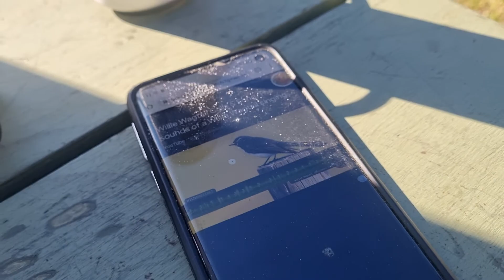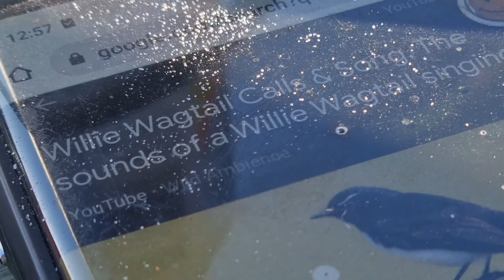confusing my little willie wagtail friend